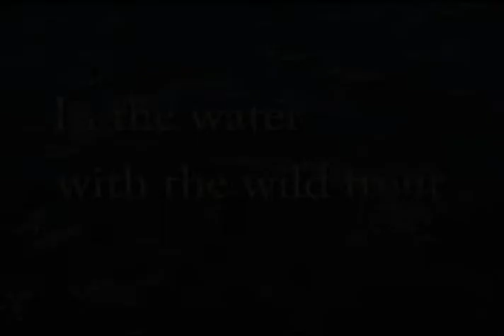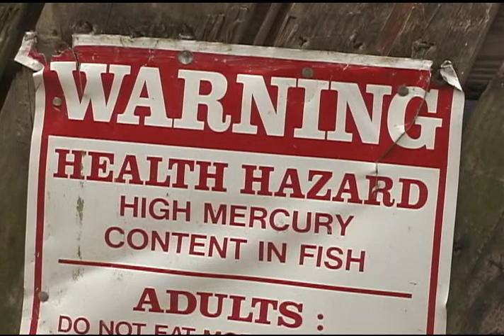"In the Water With Wild Trout" (2002)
Short film shot and produced entirely in Montana by Ken Furrow and narrated by George Nickas.  Features stunning underwater footage of native trout.